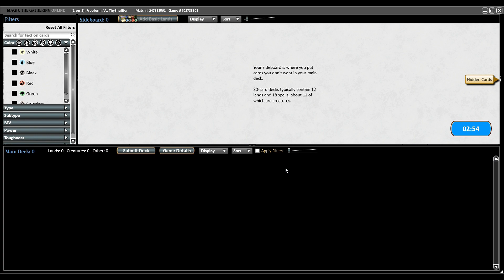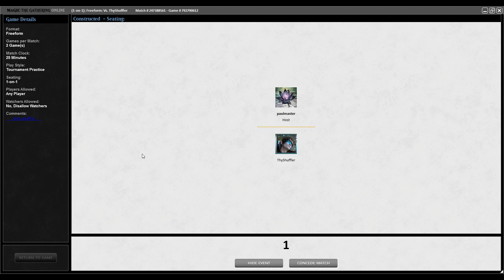TMOS Biweekly March #1 - Round 3 - Oath Bant vs Survival RG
Main
3 Enlightened Tutor
2 Yavimaya Coast
2 Gaea's Blessing
4 Oath of Druids
3 Counterspell
1 Sylvan Library
2 Gemstone Mine
3 Mana Leak
2 Prohibit
4 Impulse
1 Fact or Fiction
2 Dust Bowl
1 Standstill
2 Treetop Village
4 Mishra's Factory
2 Plains
2 City of Brass
1 Treva's Ruins
1 Adarkar Wastes
1 Forest
2 Windswept Heath
3 Phantom Nishoba
3 Island
4 Flooded Strand
4 Swords to Plowshares
1 Seal of Cleansing
Side
2 Powder Keg
2 Blue Elemental Blast
1 Fact or Fiction
1 Circle of Protection: Red
1 Serenity
1 Disenchant
1 Ray of Revelation
3 Decree of Justice
1 Shard Phoenix
1 Standstill
1 Hydroblast

00:00  Intro
00:08  Decklist
00:17  Game 1
05:46 Game 2
16:14 Game 3